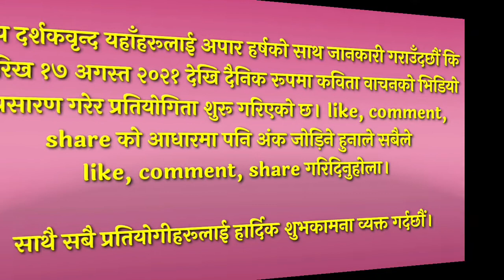आमा poem recitation competition/contestant No 9, nitika chettri, Darjeeling WB.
हाम्रा युवाहरू आफ्नो भाषा-साहित्यप्रति सदैव जागरूक रहुन भन्ने उद्देश्यले यो कविता वाचन प्रतियोगिता आयोजन गरिएको हो।